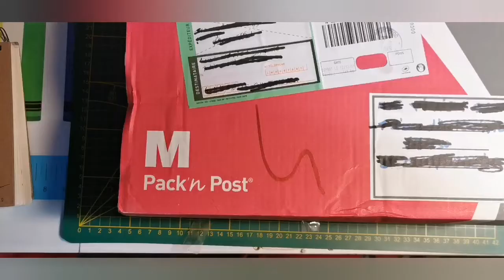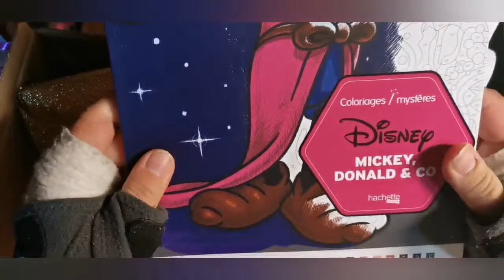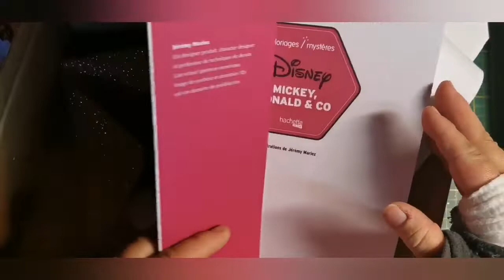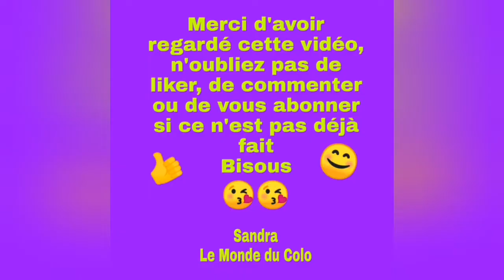Un Colis de Noël dans ma Boîte Aux Lettres🎅🎄📮🎁😊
Coucou voici ma vidéo colis de Noël dans ma BAL, j'espère que ça vous plaira, prenez soin de vous, bon colos et à bientôt, bisous 😘😘

Mon Instagram : @sandra_le_monde_du_colo